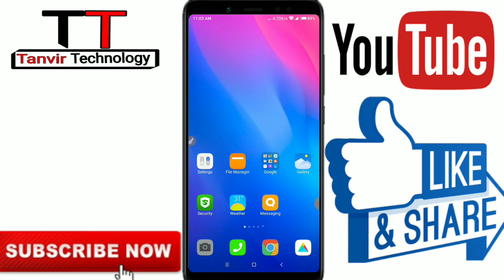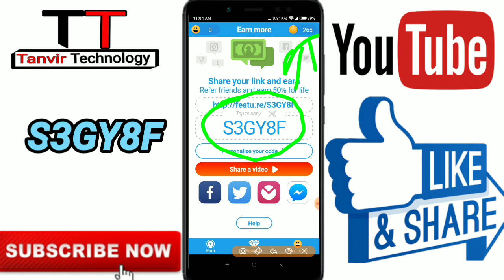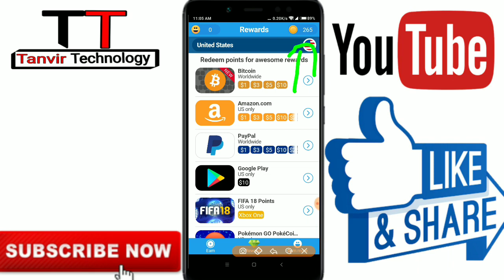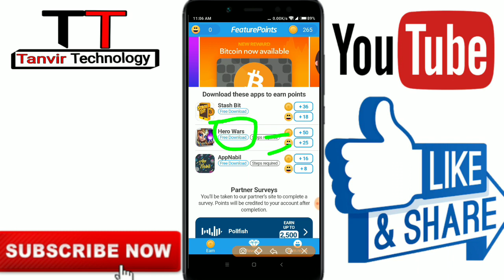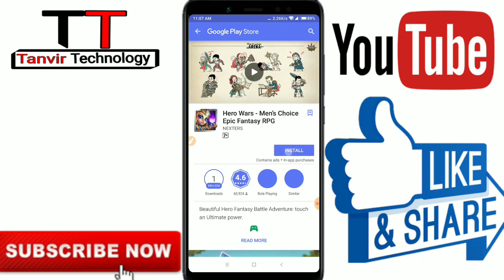(Feature Points) Free Bitcoin Earn 1 Doller Per Day । Paypal Dollar এবং বিটকয়েন আয় করুন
Hi✌friends,

If you do work on getting the service you said in the video then you can earn money meaningfully on this site and this site will pay the payment and join your referrals and after earning more income you will get a proof of payment video, you will see the payment proof from there Get on with my son

Please SUBSCRIBE this channal(Tanvir Technology.) to get new videos and also press the notification 🔔(BELL) icon for get all new update videos.Please  if you like my videos then you put a👍like and a comment in my videos.

★ If you can face any problem then you can communicate with me on 📱facebook